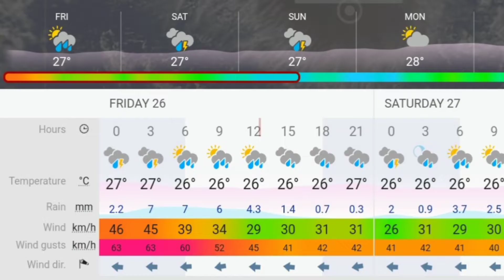Cyclone Invest_95S (21U) Mar 26, 2021, Fri - AM | 607 km West of Cocos_Islands, Australia.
Invest 95S (21U) has a low chance of developing into a significant tropical cyclone over the next 24 hours.

The area of convection (Invest 95S) previously located near 11.7S 91.2E is now located near 11.6S 91.3E, 607 km (328 nautical miles) west of Cocos Islands, Australia.

Satellite images show lower level bands wrapping into a low-level circulation center that is obscured by flaring convection. 95S is currently in a marginally favorable environment with minimal poleward outflow, warm (29 to 30°C) sea surface temperatures, and low to moderate (10 to 20 knots) wind shear.

Forecast models are in general agreement that 95S will remain quasistationary and dissipate over the next 3 days. Surface winds are around 35-45 km/h (20-25 knots). Minimum sea-level pressure is near 1003 mb.

Information provided by the Joint Typhoon Warning Center (JTWC).